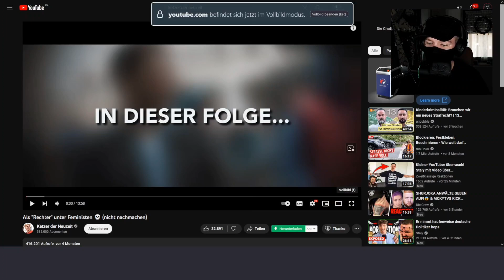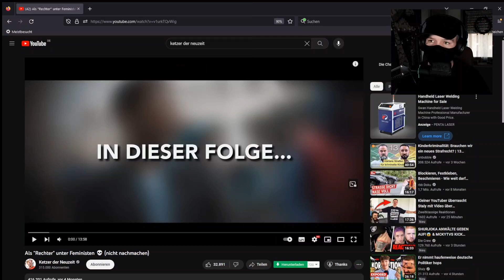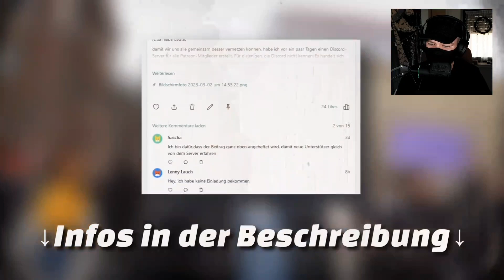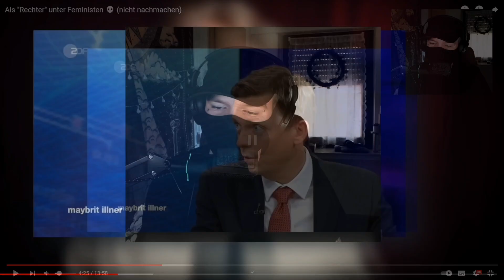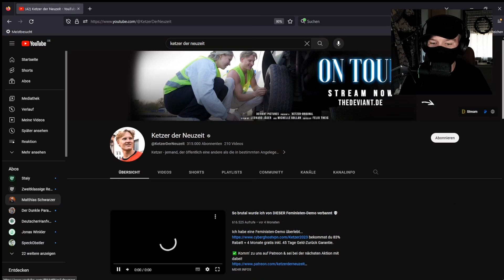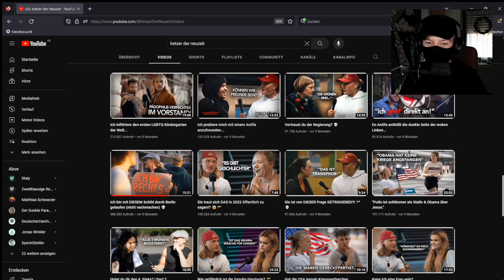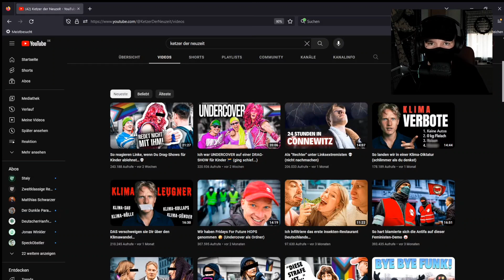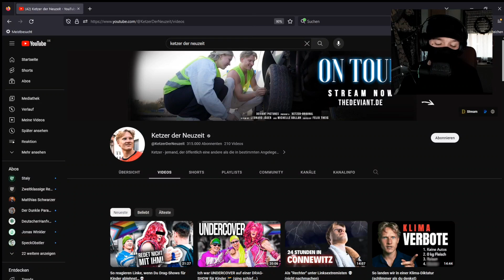Ist der Ketzer der Neuzeit gefährlich?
In Deutschland, wie in den meisten Ländern, gibt es eine Vielzahl politischer Ausrichtungen. Die politische Landschaft ist breit gefächert, und verschiedene Parteien, Gruppen und Bewegungen vertreten unterschiedliche Ideologien und Positionen. Hier sind einige der wichtigsten politischen Ausrichtungen in Deutschland:

1. Konservativ: Konservative Parteien betonen die Bewahrung traditioneller Werte, Institutionen und sozialer Strukturen. Sie sind oft für eine restriktive Einwanderungspolitik, eine starke Betonung nationaler Identität und eine stärkere Rolle der Familie in der Gesellschaft. Die Christlich Demokratische Union (CDU) und ihre bayrische Schwesterpartei, die Christlich-Soziale Union (CSU), sind bekannte konservative Parteien in Deutschland.

2. Sozialdemokratisch: Sozialdemokratische Parteien setzen sich für soziale Gerechtigkeit, Arbeitnehmerrechte, eine ausgewogene soziale Marktwirtschaft und eine umfassende soziale Absicherung ein. Die Sozialdemokratische Partei Deutschlands (SPD) ist eine der prominentesten sozialdemokratischen Parteien in Deutschland.

3. Liberale: Liberale Parteien befürworten individuelle Freiheiten, begrenzte staatliche Intervention in wirtschaftliche Angelegenheiten und eine offene Gesellschaft. Die Freie Demokratische Partei (FDP) ist eine bekannte liberale Partei in Deutschland.

4. Grüne: Die Grünen setzen sich für Umweltschutz, nachhaltige Entwicklung, soziale Gerechtigkeit und Frieden ein. Sie sind in Deutschland als Bündnis 90/Die Grünen vertreten.

5. Linke: Die Linke Partei (Die Linke) ist eine linke Partei, die sozialistische Ideen, Antikapitalismus und eine stärkere Umverteilung von Ressourcen befürwortet.

6. Rechtspopulistisch: Rechtspopulistische Parteien betonen oft nationale Identität und Einwanderungskontrolle und kritisieren die etablierte Politik. Die Alternative für Deutschland (AfD) ist eine rechtspopulistische Partei in Deutschland.

7. Regionalparteien: Es gibt auch verschiedene Regionalparteien, die vor allem in bestimmten Bundesländern vertreten sind und regionale Interessen vertreten.

8. Sonstige: Neben den oben genannten Hauptströmungen gibt es auch diverse kleinere Parteien und politische Bewegungen mit unterschiedlichen Ideologien und Schwerpunkten.

Es ist wichtig zu betonen, dass die politische Landschaft sich im Laufe der Zeit verändert, und neue politische Bewegungen oder Parteien entstehen können, während andere an Einfluss verlieren. Zudem können Parteien in Deutschland je nach Region unterschiedliche Schwerpunkte haben, was die politische Vielfalt im Land widerspiegelt.